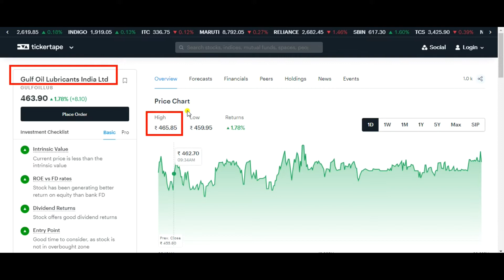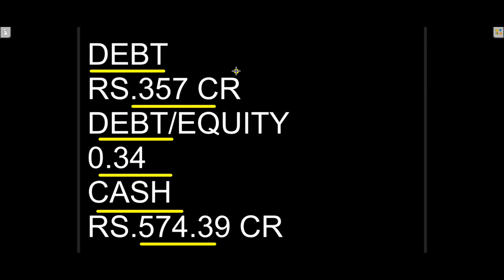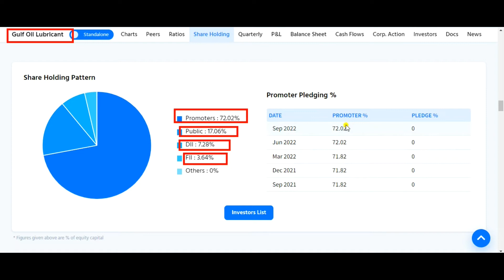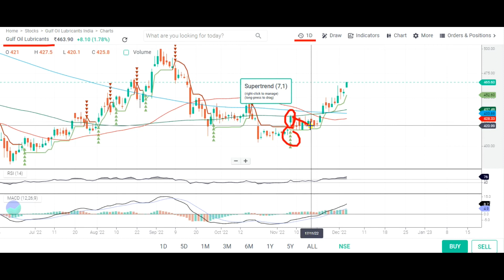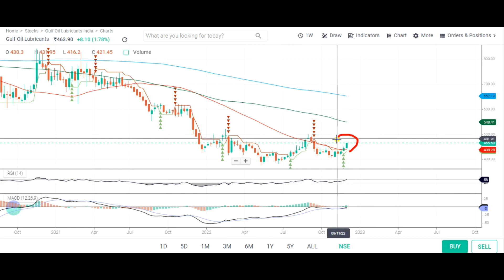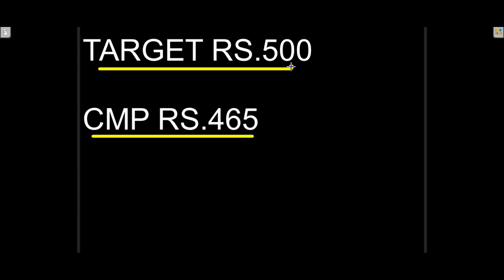GULF OIL LUBRICANTS SHARE NEWS 🌍 GULF OIL LUBRICANTS SHARE ANALYSIS 🌍GULF OIL LUBRICANTS STOCK PRICE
Topic Covered:
GULF OIL LUBRICANTS Share Latest News
GULF OIL LUBRICANTS Share Technical Analysis
GULF OIL LUBRICANTS Share Fundamental Analysis
GULF OIL LUBRICANTS Share Sale Or Buy or Hold ?